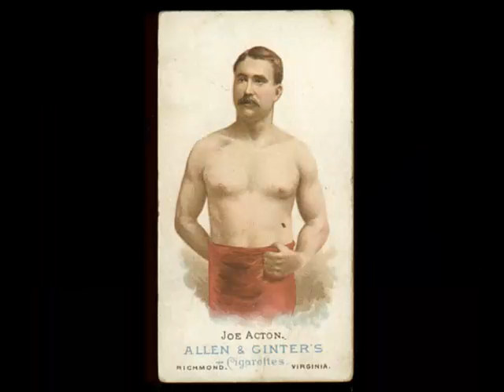World Catch As Catch Heavyweight Championship Title History (1881-1903)